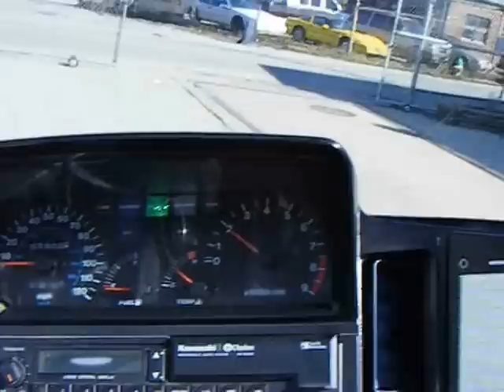Kawasaki Voyager ZG 1200 1999